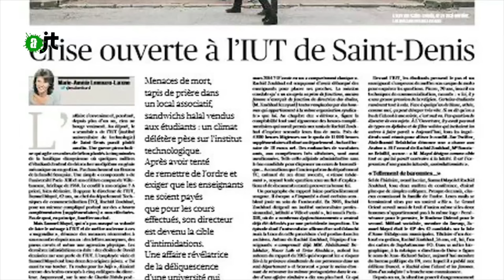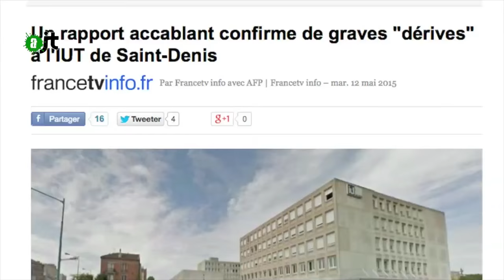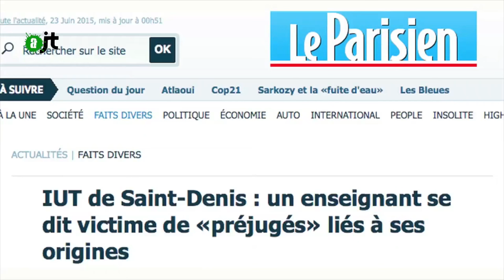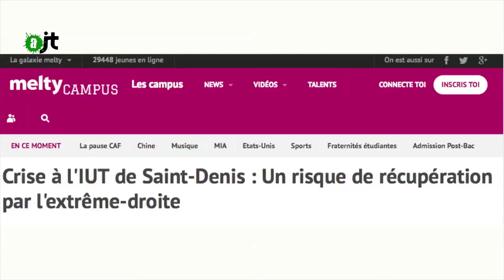IUT de Saint Denis et magouilles - Reportage Alter JT du 30/06/15 - 55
Découverte de salles de prières clandestines, vente de sandwichs hallal au sein de l'I.U.T de Saint Denis Certains voient ces démarches comme une montée du communautarisme.
Le directeur de l’I.U.T de Saint-Denis, Samuel Mayol est menacé de mort et toute cette histoire est due au renvoi de Rachid Zouhhad, chef du département de Techniques commerciales de Saint Denis soupçonné d’emplois fictifs.
Mis en cause dans un rapport du ministère, Rachid Zouhhad, enseignant de l'IUT et ancien chef du département" Techniques de commercialisation"de Saint-Denis dénonce un document «partial» et «truffé de préjugés» lié à ses «origines».